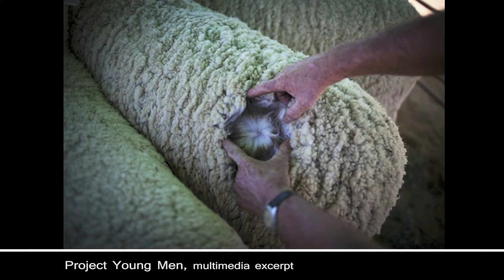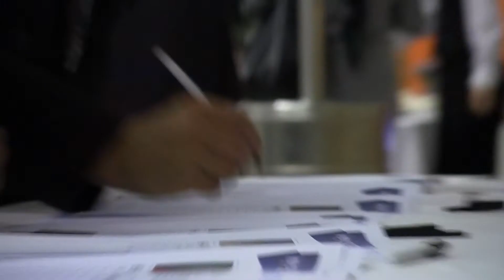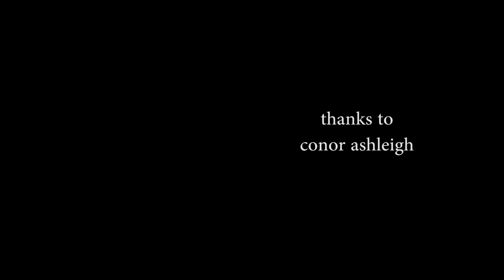Project Young Men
In June 2011, we held an event to showcase the amazing work done by Conor Ashleigh on his trip to the Wheatbelt of Western Australia, highlighting the mental health of young men in that part of the world. The event also focused on the work that Inspire, through ReachOut.com, are doing towards improving the mental health of young men. Video compiled  by ReachOut Reporter Jacob Carrick.